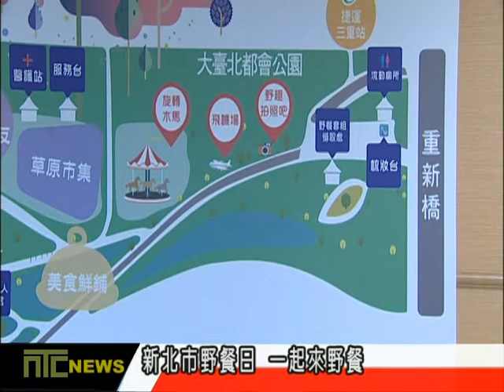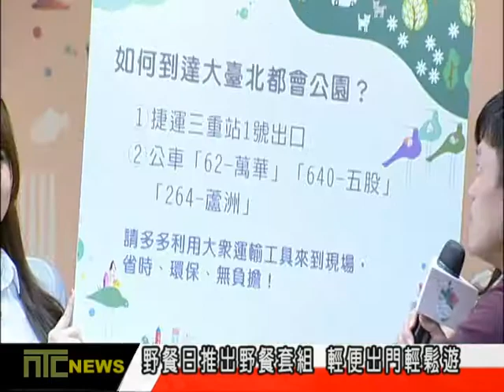NTCnews 20160226 02新北市野餐日 一起來野餐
為了促進人與人之間的交流，新北市觀光旅遊局3月5號舉辦「新北市野餐日」，邀請民眾帶著親朋好友到三重幸福水漾公園，一同享受自然與音樂。